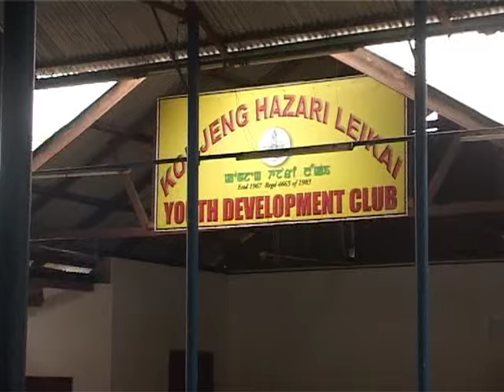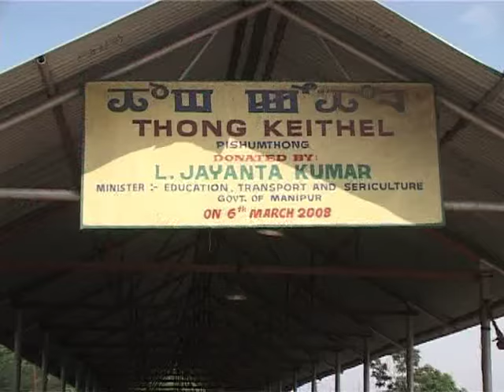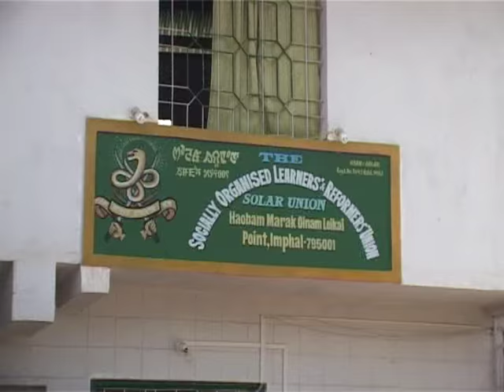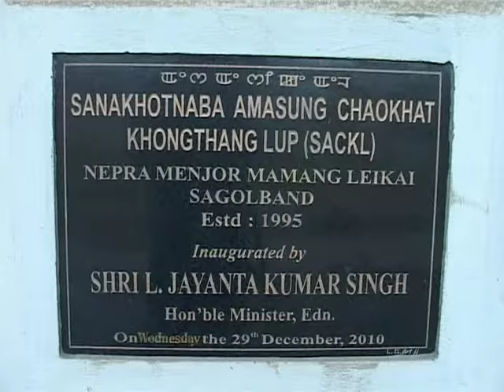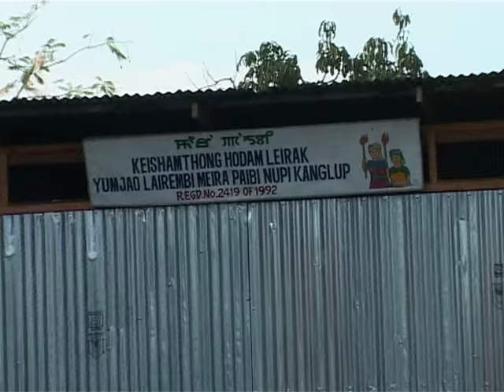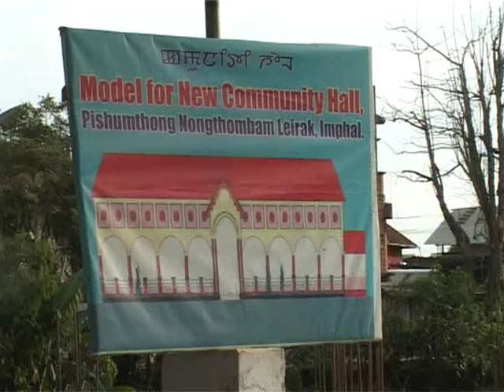A brief sketch of the political life of Shri L.Jayantakumar Singh(Former Minister) Part-1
Shri Langpoklakpam JayantaKumar Singh , the eldest son of (L) DR. Langpoklakpam Bheigyachandra joined the Manipur Judicial Service in his young age in 1987; and to fulfill the promise of his late father coupled with the vision to redress the social grievances of the people of Manipur at large and the people of 12-Keishamthong Assembly Constituency in particular, he quit his judicial service in 2000, while serving at civil judge, Sr.Div and joined politics. Served in various capacities as minister of Education, Sericulture, Transport and also Health and Family Welfare.
He believes in the Principle "Politics without religion is the root cause of tyranny"